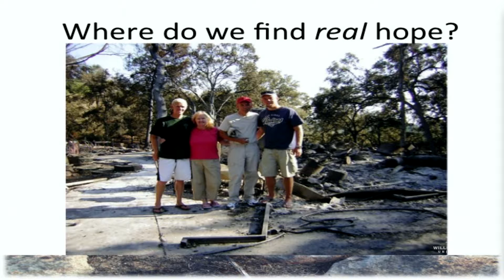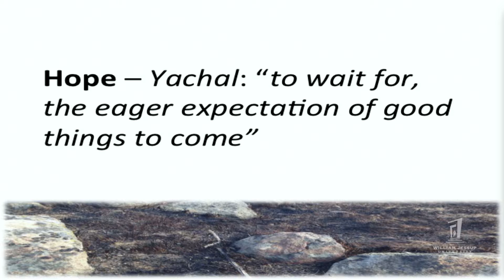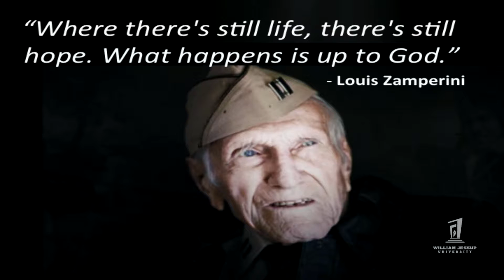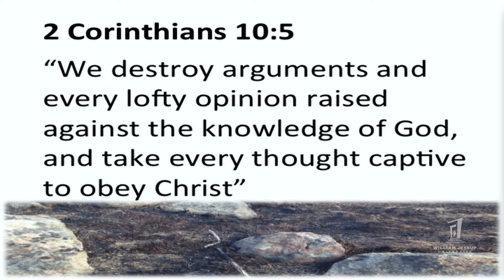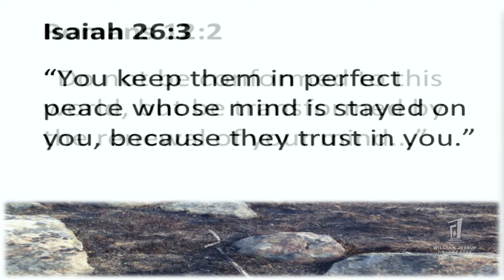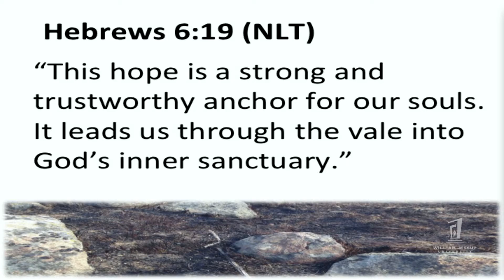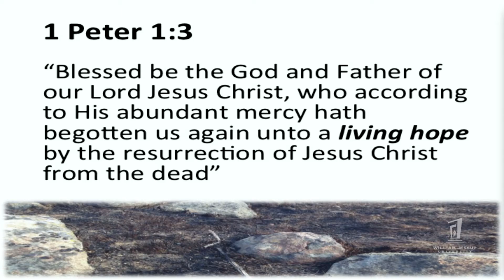Sept. 23 Dave Heitman